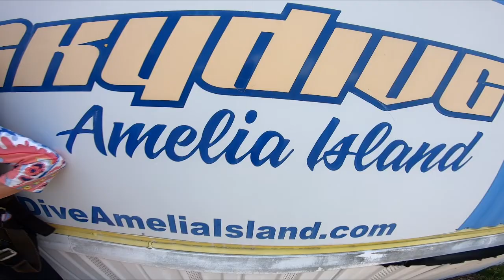Skydive Amelia Island - Sandra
Skydive in Scenic Fernandina Beach Florida. - Sandra